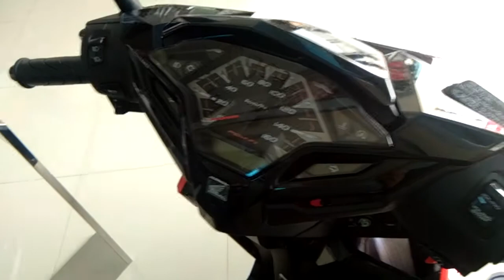Details Honda Vario 125 Red 2018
Inilah detail tampilan motor skutik honda vario 125 pgmfi warna merah tahun 2018 ini.